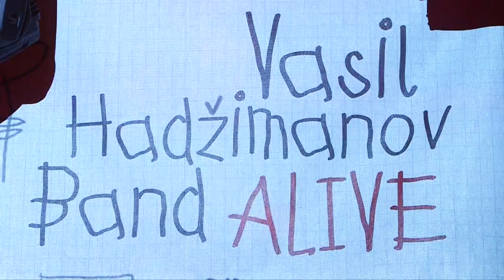DJURADJ DJURICIC & VASIL HADZIMANOV BAND - MIROVA - LIVE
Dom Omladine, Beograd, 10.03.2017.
Vasil Hadžimanov Band "Mirova" - CAN YOU DIG IT? -(2013.)

Musicians:
Vasil Hadzimanov- piano, keyboards
Branko Trijic- guitar
Miroslav Tovirac- bass guitar
Bojan Ivkovic- percussion, voice
Djuradj Djuricic - drums

Sound, mix i mastering - Marko Perić
Filming - Marijan Vucetic, Predrag Ilic

Special thanks to: Natasa Hadzimanov, Marko Peric, Dejan Mandic - Manda, Predrag Ilic...